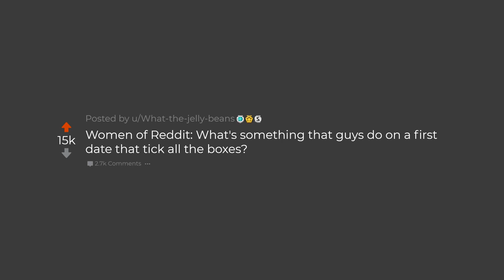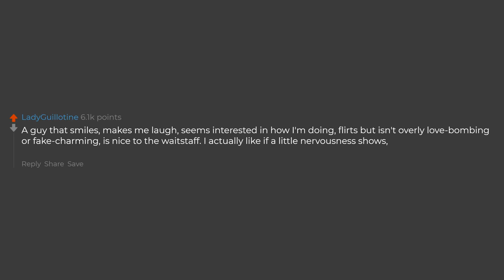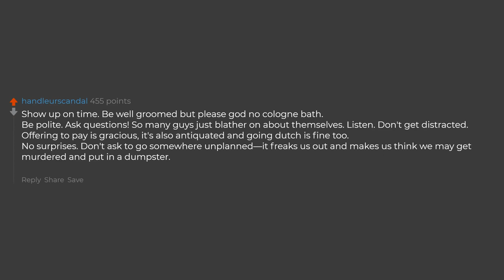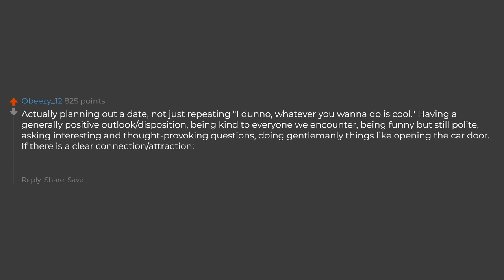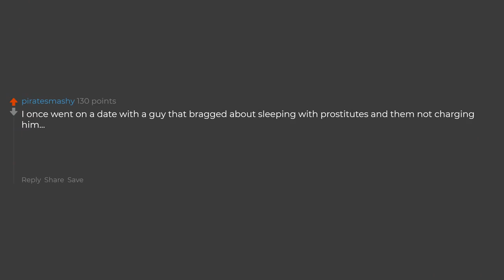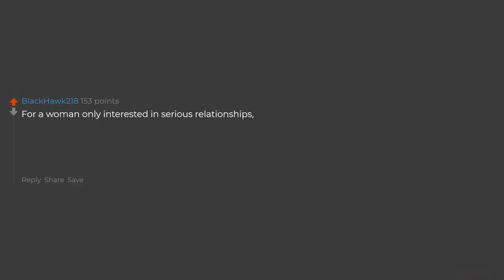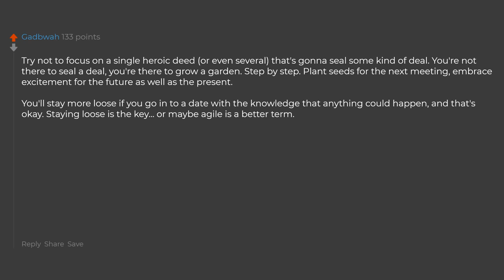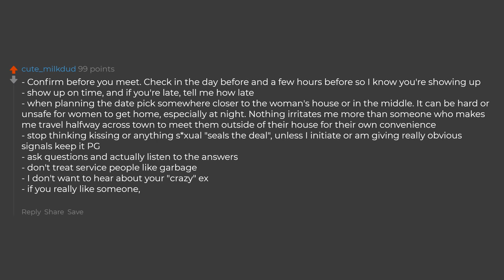Girls What Is Something Guys Do Which Ticks All The Boxes?